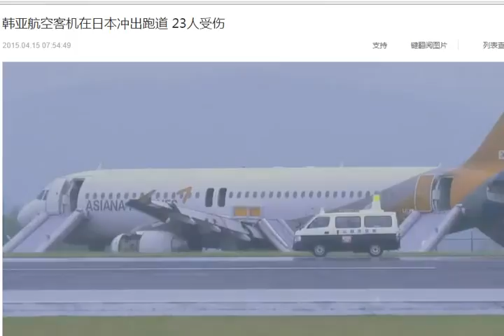韩亚航空客机在日本冲出跑道 23人受伤